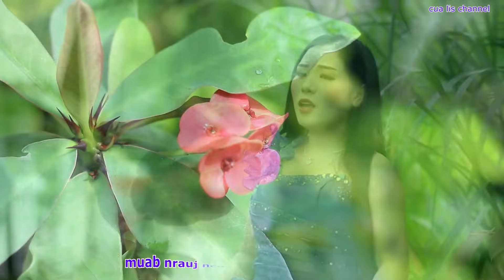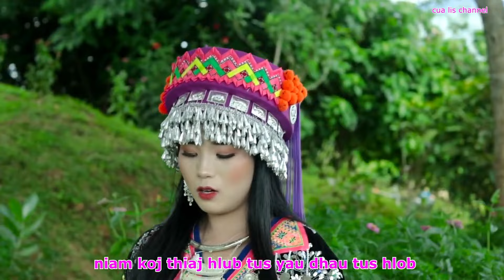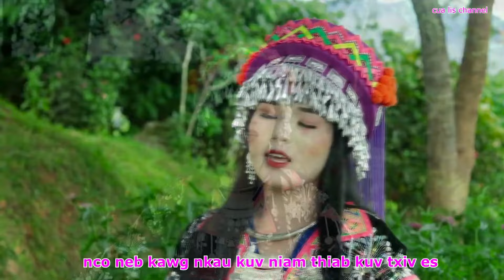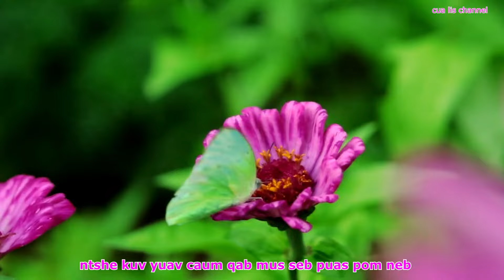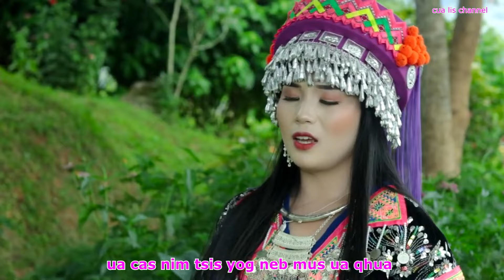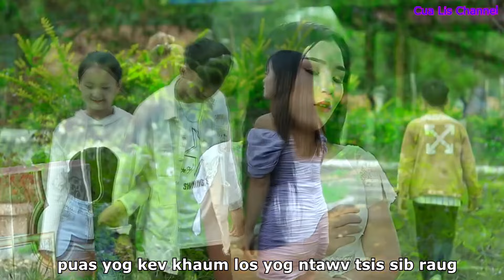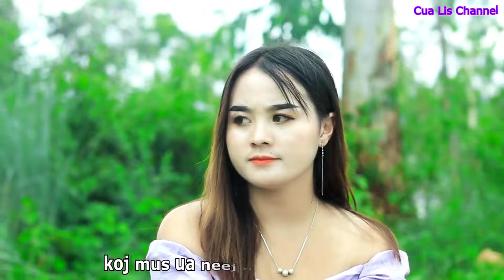Nkauj Zoo Xyooj Best Songs Collection/Official MV 2024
Ceeb toom: Txwv tsis pub leej twg muab zaj nkauj no rub mus tso rau koj lub Youtube los yog koj lub Facebook. Ua tsaug!